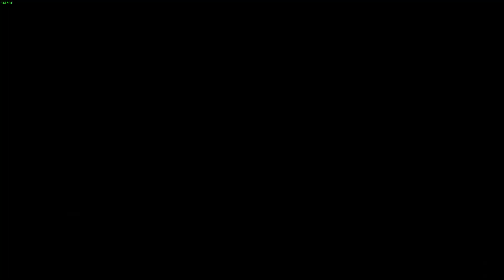Call of Duty Black Ops multiplayer gameplay [PC](2)